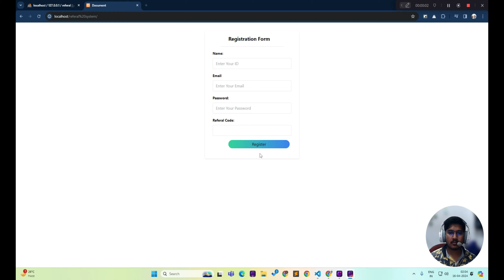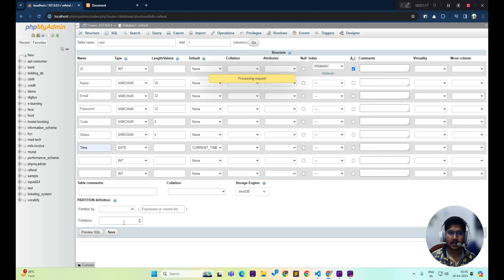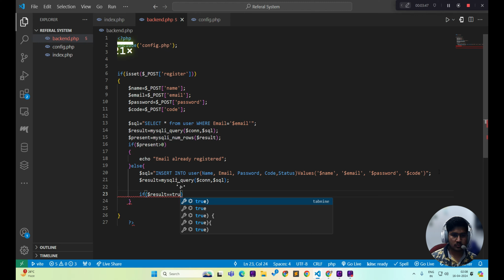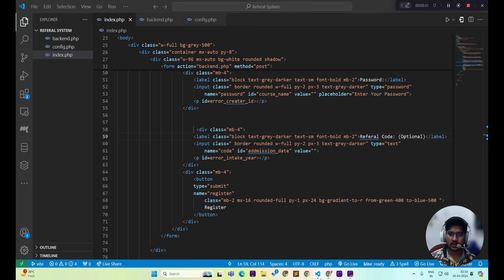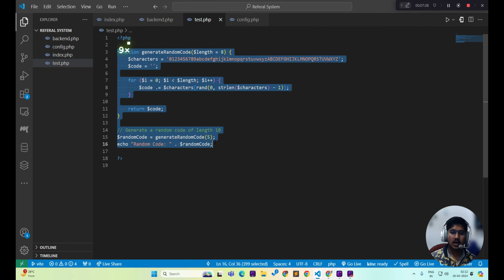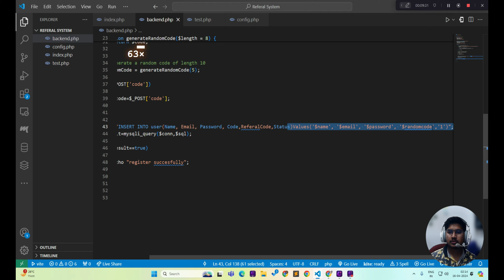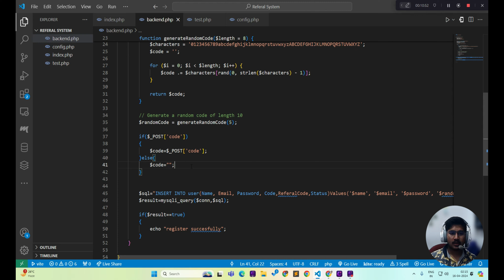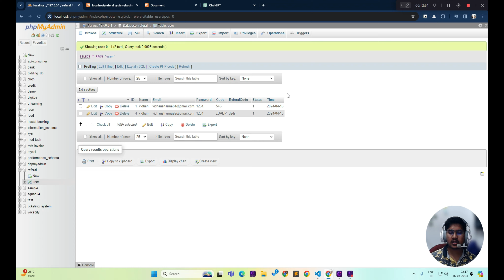#2-Building a PHP Referral System with Tailwind CSS: Step-by-Step Tutorial || Code With Vidhan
Dive deep into the world of PHP and Tailwind CSS with Vidhan as your guide! 🚀 In this tutorial, we'll embark on a journey to build a robust referral system from scratch. 💻 Harness the power of PHP's server-side magic ✨, and complement it with the sleek aesthetics of Tailwind CSS 🎨. From conceptualization to implementation, Vidhan leaves no stone unturned, ensuring every aspect of the referral system is meticulously crafted. By the end, you'll be armed with the skills to create captivating web applications that drive growth and engagement. Ready to unlock the potential of PHP and Tailwind CSS? Let's get coding! 💪